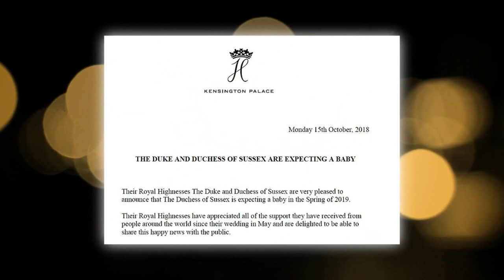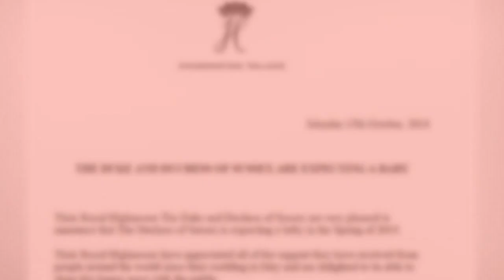Meghan Markle reportedly became pregnant with her ex-husband before marrying Prince Harry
Was Meghan already pregnant when Harry laughed off cheeky royal fan. How Prince was asked 'when are you getting going.' around the time couple conceived first child.